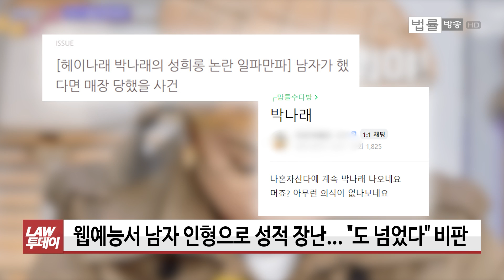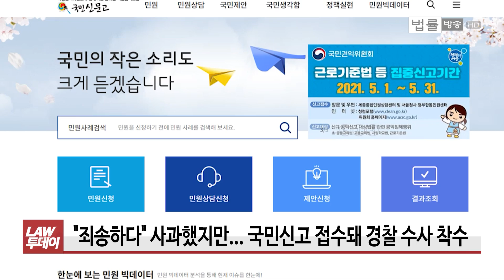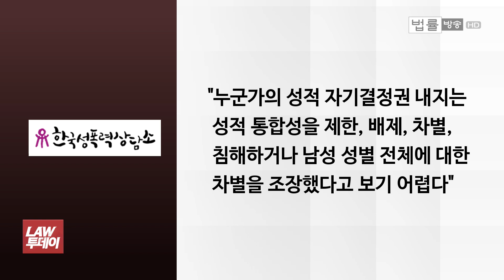“남성 연예인이 그랬다면“... 박나래 ‘인형 성희롱 사건’, 해프닝인가 실정법 위반인가 / 법률방송뉴스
[법률방송뉴스] ‘인형 성희롱 논란’을 빚은 개그우먼 박나래씨가 정보통신망법 음란물 유통으로 고발당한 사건 관련 어제 경찰이 고발인 조사를 했다고 합니다.

이게 단순 해프닝인지, 실정법 위반으로 처벌 받을 수도 있는 건지, 관련 쟁점을 짚어봤습니다. 박아름 기자입니다.